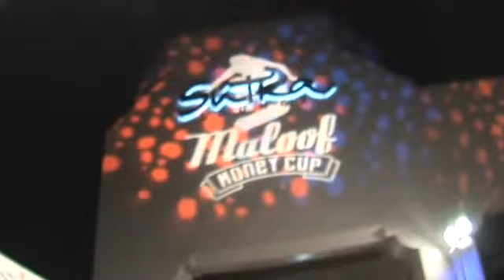Maloof Money Cup After Party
Kushlife takes you out to the OC for the first ever Maloof Money Cup, skateboarding's first ever super event, with performances by Lil Jon, Too Short, and tyga.  Keep it locked for more footage soon